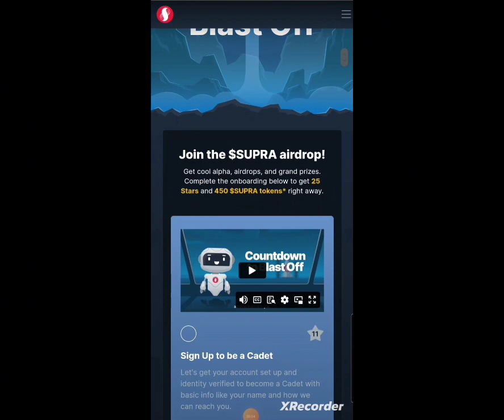countdowntoblastoff mission web3 supra innovation technology giveaway prize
@SupraOfficial  is giving away 400M $SUPRA coins and other prizes when you join their